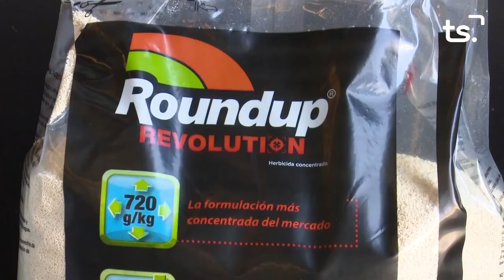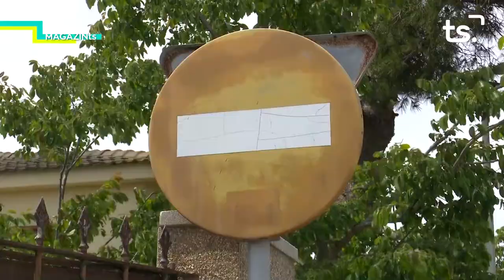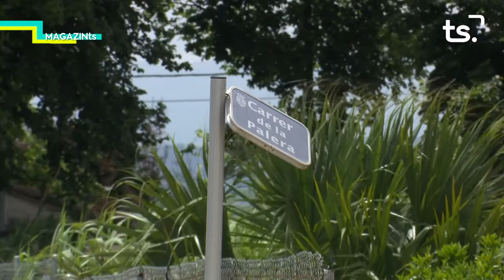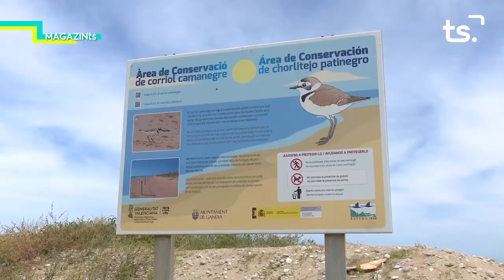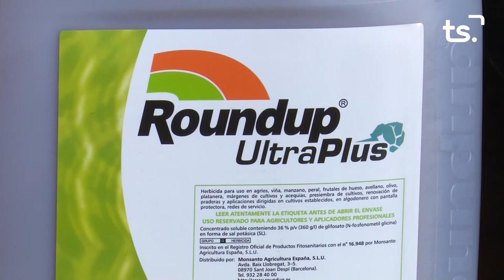MAGAZIN TS DIMECRES-ASSOCIACIÓ VEÏNS MARENYS RAFALCAID - 2021 10 06